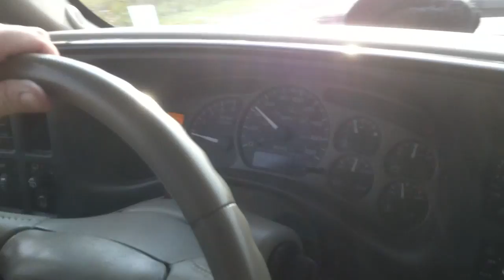Long ride home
Towing the shed !!